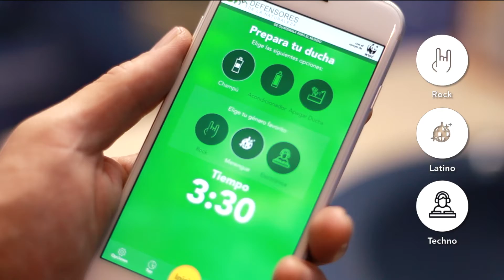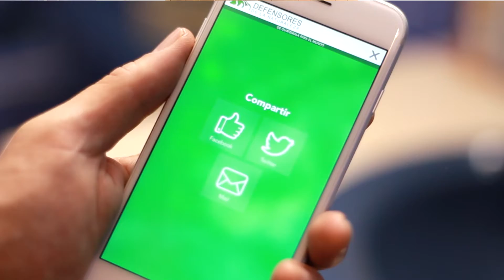Presentamos DuchApp - Una App para ahorrar agua